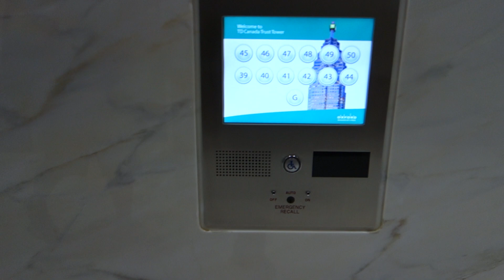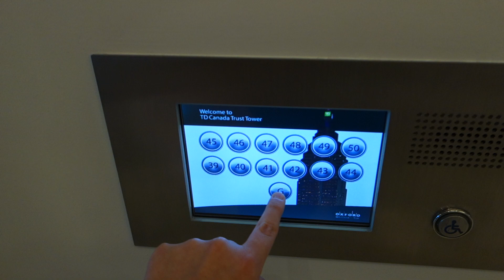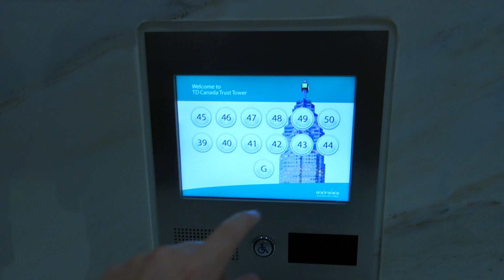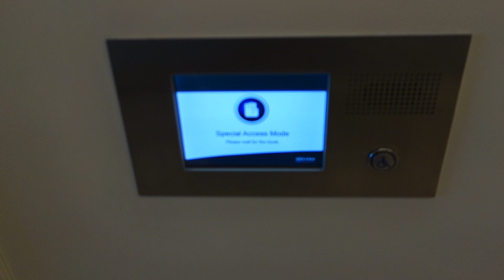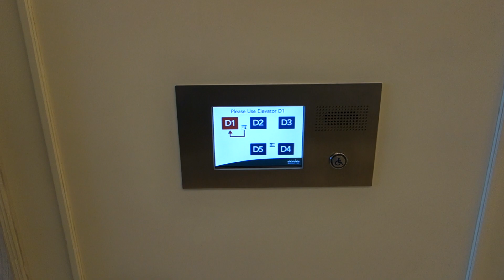"OTISsenkrupp" Elevonic 411/DSC Traction High Rise Elevators at TD Canada Trust Tower, Toronto, ON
Filmed with DanielMar1228 and BigElevatorDude707.

Now, these are just INCREDIBLE, FAST, EPIC, ROCKETS, THAT GO 1600 FPM! Located in one of Toronto's tallest buildings and one of Canada's FASTEST Elevators, these are just true EPIC BEAUTIES! These serve the High Rise floors of the TD Canada Trust Tower, and These were originally Otis Newer Lexan from 1990, and despite Thyssenkrupp modding these in 2015, the mod was VERY TASTEFULLY DONE, as it still preserves LOTS of Classic Otis Character, yet, these are now Destination Selection Control (D.S.C.) Destination Dispatch. While the Lexan buttons are gone and Destination Dispatch took it's place, and the indicators were replaced, the EPIC Classic Otis Leveling, Elevonic Chimes, and BEAUTIFUL Cabs, along with the THRILLING ACCELERATION AND RIDE of an Elevonic 411 all still remain UNTOUCHED and KEPT THE SAME, making this one of the most TASTEFUL, INTERESTING, and COOLEST Modernizations I've EVER seen! HUGE PROPS to Thyssenkrupp! And Absolutely FANTASTIC Modernization done here! I find it VERY INTERESTING how they upgraded the existing controller/connected these to a Destination dispatch system, not replace the controller, and also keep everything that makes these AWESOME, aside from removing the Lexan fixtures and also making these Destination Dispatch and more efficient!!! These are an ABSOLUTE BLAST TO RIDE AND ARE TRULY INCREDIBLE! Traction151, Technicalboy3000, JimLiElevators, etc. WHAT DO YOU ALL THINK OF THESE AMAZING ELEVATORS!?! With that said, let's go have some EPIC FAST & FURIOUS FUN!

Installed: 1990 (Otis Elevonic 411s with Newer Lexan fixtures)

Modernized: 2015 (Thyssenkrupp Destination Selection Control [DSC] Panels added on, COP and indicator replaced with Dewhurst or MAD, controller updated/connected to D.S.C. system, but original chimes, motors, equipment, controllers, Cabs, CLASSIC LEVELING, etc. All Still the SAME from 1990!)